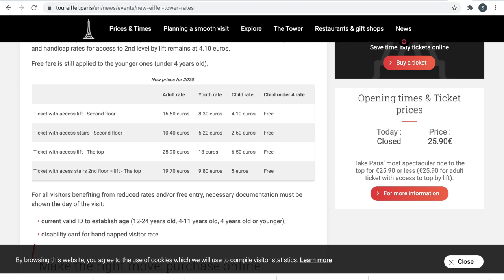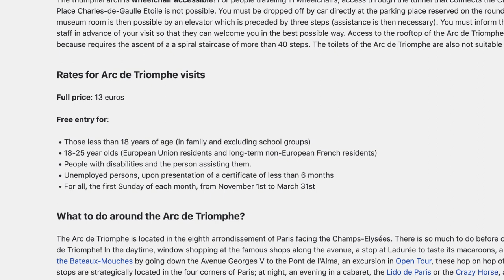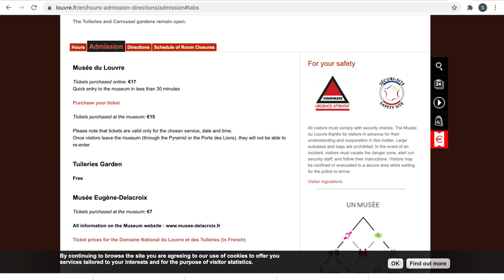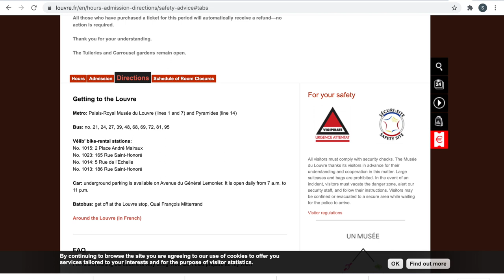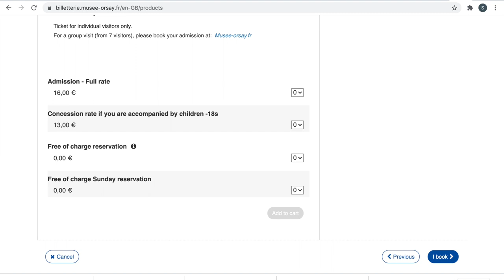Paris Travel Guide 2021 (Everything You Need)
Planning a trip to Paris? I tell you everything you need to know about visiting the City of Lights.

Don’t forget to tweet / story / share what you think about the videos on Twitter, Facebook, and Instagram! Don’t forget to tag me too so I can see it and I will do my best to reply!

Paris Travel Guide 2021 (Everything You Need) (HD)